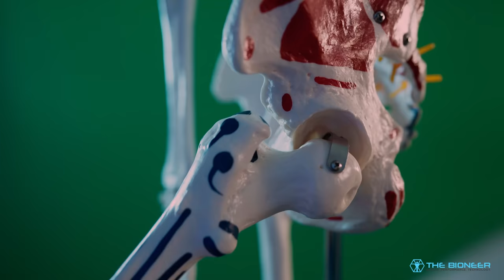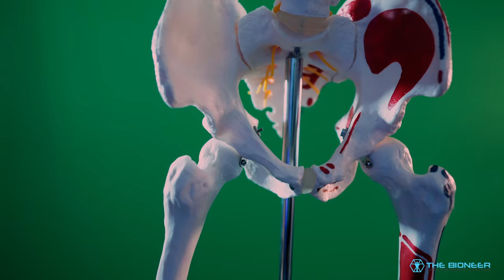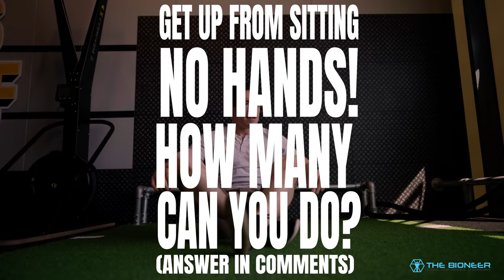UNLOCK Your HIP Strength & Mobility: Enhance Performance & Movement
A HUGE thank you to Charlotte and Williamson Chiropractic and Sports Injuries Clinic for letting me film my recent treatment!

This one is all about hip training. How to develop strong, mobile, and injury-proof hips. I've done similar videos on the elbows, shoulders, knees, and ankles, and those were all well-received. Hopefully, this offers some value, too!

Personally, I think that hip training is one of THE most overlooked aspects of rehab and functional performance. Particularly when it comes to abduction, adduction, and rotation.

But we should also be training the hip hinge, hip flexors, and more!

So many of us have tight hips as a result of sitting for long periods and barely training them outside of basic movements in the sagittal plane (squats and deadlifts).

This inevitably leads to lower back pain, knee injuries, and weaker performance when running and jumping. It also restricts our movement, making level changes difficult and preventing us from getting low to the ground.

These are fundamental aspects of human movement.

If you feel stiff or achy. If you feel like you're starting to feel your age... consider hip training!

Do you guys train your hips? What do you do for them?